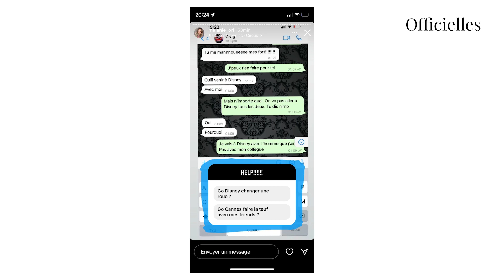Greg Yega prêt à tout pour reconquérir Mélanie ORL ? Elle l'affiche